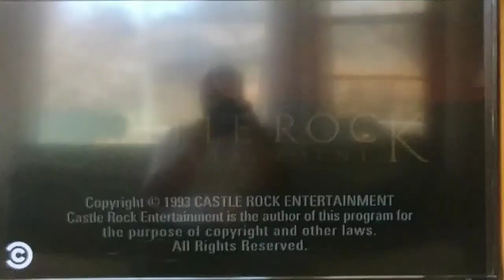A West/Shapiro Production/Castle Rock Entertainment/Sony/Sony Pictures Television Studios (1993)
From: Seinfeld

Castle Rock Entertainment is owned by Martin Shafer.

Sony Pictures Television Studios and Sony are owned by the Sony company.